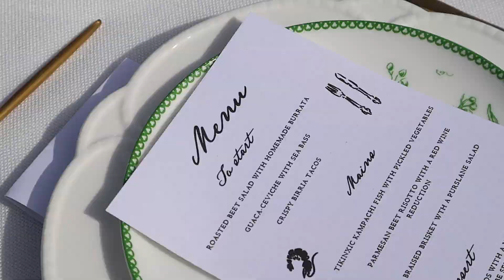Este es el mejor país para casarse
¡México es el destino ideal para bodas de ensueño! Con sus majestuosas haciendas, lujosos hoteles, jardines encantadores y paisajes naturales, ofrece una variedad de lugares inolvidables. Este 2024, la edición de los 100 lugares imperdibles para casarse en México llega a la hermosa Hacienda Jofré en Querétaro, donde se reconocerán los espacios más emblemáticos para bodas en el país.

Desde la elegancia de las haciendas históricas hasta la serenidad de los jardines y la exclusividad de los hoteles de lujo, México tiene el escenario perfecto para cada pareja. ¿Listo para encontrar tu lugar especial? 🌸✨